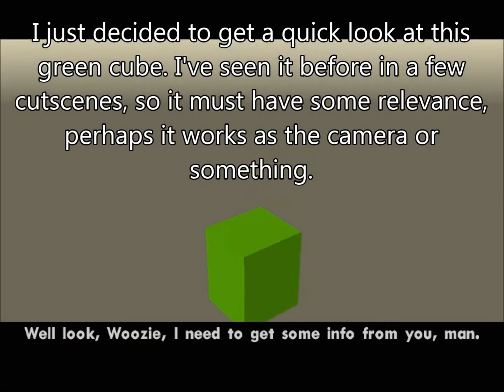GTA SA Camera Hack - Mission 46: Jizzy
Hello and welcome to my Camera Hack series where I use the Camera Hack mod in mission cutscenes to look at all the behind the scenes stuff Rockstar like to mess about with. Today we'll be looking at Mission 46, Jizzy, where we discover a devil and his demons.